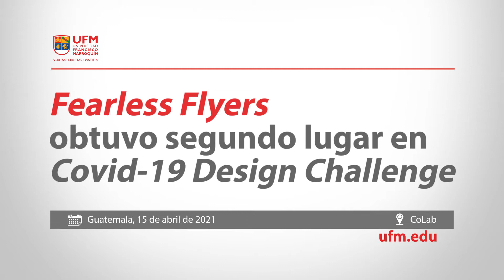Fearless Flyers obtuvo segundo lugar en Covid-19 Design Challenge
Fearless Flyers GT es el nombre del equipo interdisciplinario formado por los estudiantes Diego Duarte y Leonel Regalado de la Facultad de Ciencias Económicas, Lorena Rodríguez y Víctor de León de la Facultad de Arquitectura de la Universidad Francisco Marroquín, quienes participaron en el Covid-19  Design Challenge for Students, creado por el Make Impact Consortium (MIC) del Massachusetts Institute of Technology (MIT) para encontrar soluciones durante y después del coronavirus. En esta entrevista los estudiantes contaron sus experiencias de aprendizaje y colaboración representado a la UFM en la competencia internacional.

Leonel Regalado, comentó que durante la experiencia tuvieron el apoyo del CoLab, quienes fueron parte importante de todo el proceso al proporcionar las herramientas necesarias para la elaboración de su proyecto. A través de la mentoría, revisión y apoyo que les brindaron los catedráticos de la universidad,  entrenamientos y mentores del MIT y MIC lograron presentar la idea que los haría llegar al segundo lugar.

El proyecto “Shielder” es una persiana, tipo cortina adaptable, para restaurantes y bares en forma de origami y fabricadas con materiales de alta calidad con características virucidas y bactericidas. La tela es de fibra de carbón activado y es la única que está aprobada por ser virucida y bactericida garantizando la seguridad dentro de los espacios.

“Propusimos materiales que no estaban en productos ya existentes, materiales que de verdad protegieran a las personas y también queríamos darle la función para que no fuera obstructivo, de ahí nace la idea de hacerlo en forma de origami”. — Victor de León

Los estudiantes, durante toda la experiencia, aprendieron diferentes herramientas para llevar a cabo el proyecto, tuvieron la capacidad de trabajar colaborativamente con otras disciplinas y participaron para competir con equipos de universidades de todo el mundo.

“Sin la ayuda del CoLab y los mentores probablemente no habríamos llegado hasta donde estamos. Reconocer que no lo podemos hacer solos […] y tener la experiencia con otros profesionales de referencia mundial, nos da un plus para resolver problemas”. — Diego Duarte

Fearless Flyers GT obtuvo el premio Best Media Award, por ser el equipo que mejor documentó el proceso y el segundo lugar a nivel general de toda la competencia entre los 15 equipos finalistas. Esta es una de las muchas oportunidades que los estudiantes de la UFM tienen para explotar su creatividad y emprender.